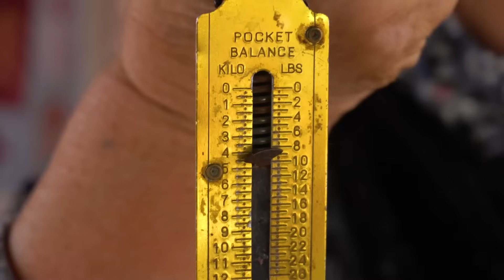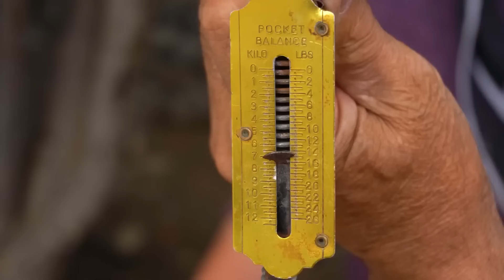Making Lots of Kiwi Jam in a Remote Village! Rustic Sweetness of Juicy Fruit!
Easy Kiwi Recipes
Kiwi Jam Recipe
Azerbaijani Dish
Azerbaijan Village
National Dish
Village House
Village Recipes
Easy Cooking
Relaxing Video
Easy Recipes
Cooking Outdoor

ABOUT US:
Hello there! By watching the videos on this channel, you will learn delicious recipes and enjoy the nature of the village. Our aim is to introduce the cuisine and beautiful nature of Azerbaijan to the world. Sit back and relax while watching our content!

Village Life
Village Lifestyle
Village Dishes
Cricket Sound
Crickets Sounds
Cricket Sound in nature
Crickets Sound in nature
Cricket Sound in summer
Crickets Sound in summer
Rural Dishes
Prepare Food
Farm Man
Farmer Woman
Peasant Man
Peasant Woman
Natural Foods
Wild Dishes
Wild Life
Natural Dishes
Nature Natural foods
Grandma's Garden
Grandma Cooks
Grandma's Dishes
Grandma's Recipes
Azerbaijani
Azerbaijan Village
Azerbaijani Cuisine